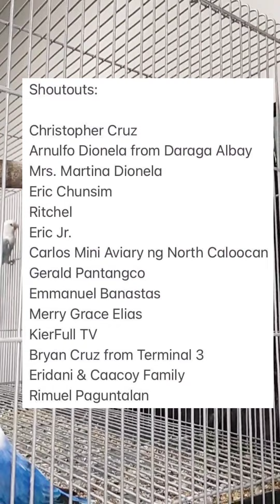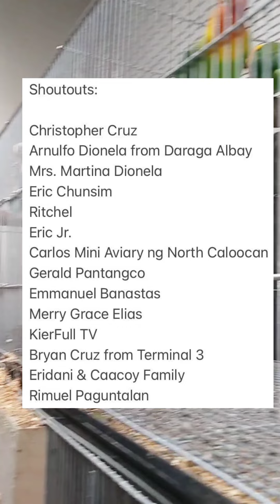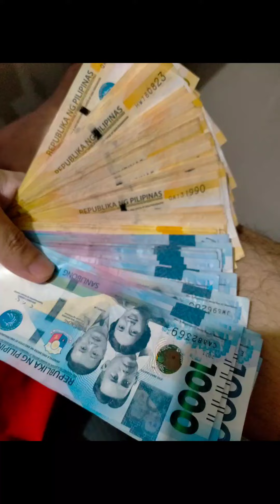Mga Bagay Na Sana Nasabi Sa Akin Bago Ako Nag Ibon | Naging Newbie Din Ako Noon 😅 AFRICAN LOVEBIRDS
Sana po makatulong ang ating mga video sa ating mga kapwa KAIBON. Passion po talaga natin ito kaya sana po marami pa tayong matulungan. Kung pwede po huwag mag skip ads para marami pa po tayong mapa-raffle na mga ibon sa mga nangangailangan at gustong magsimula sa pagiibon. God bless po!

Nagrequest po ang isa nating KAIBON na si Franz Gargueña kung ano po ang mga madalas pagkakamali pag nagiibon. Based po ito lahat sa ilang taong kong nagiibon. sana po makatulong.

XXL Shorts for Men na 40 inch waist ba hanap mo? Click on this link sa Shopee: